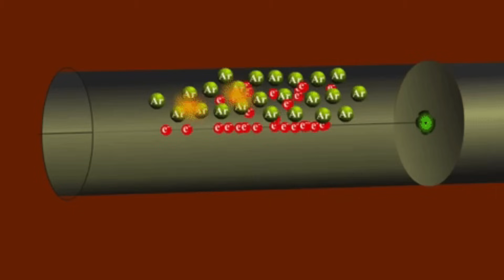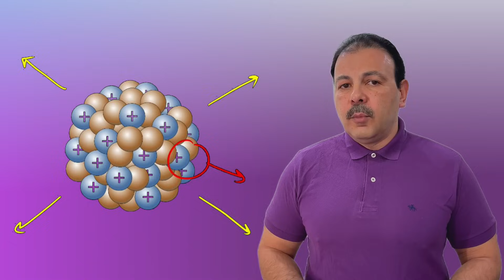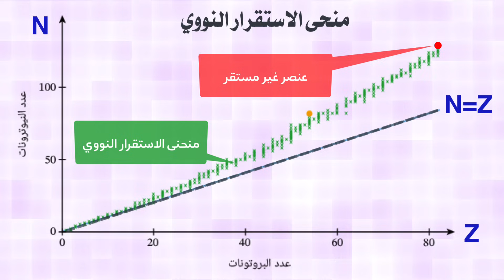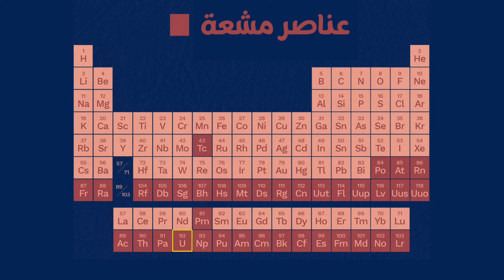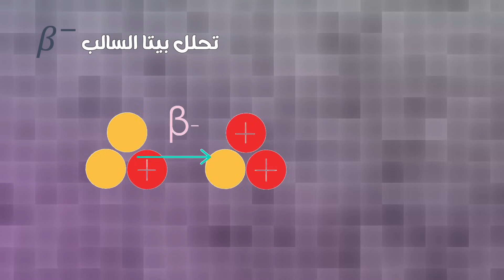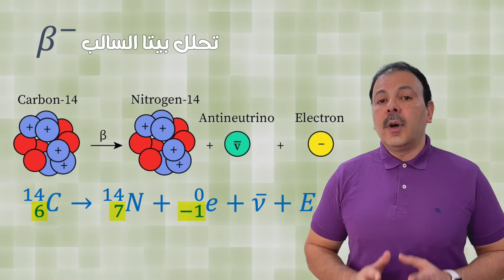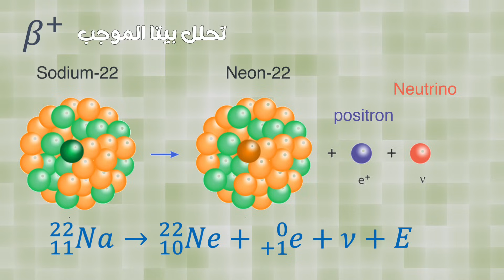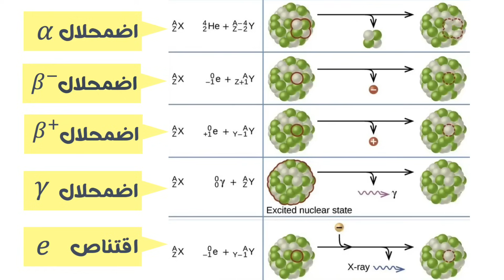ما هو سر أشعة الذرة الغامضة؟ من ألفا وبيتا وجاما… إلى اكتشاف النيوترينو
هل تساءلت يوما عن الطاقة الخفية التي تتسلل من قلب الذرات وكيف اكتشفها بيكريل صدفة وما هو جسيم النيوترينو؟ في هذه الحلقة المثيرة، نأخذكم في رحلة مدهشة إلى عالم النشاط الإشعاعي ، بدءا من الاكتشاف العرضي الذي غير تاريخ الفيزياء!
تبدأ قصتنا في عام 1896 مع العالم الفرنسي هنري بيكريل واكتشافه المذهل لأملاح اليورانيوم المشعة. لم تمضي فترة طويلة قبل أن ينضم إليه الرواد ماري وبيير كوري ليكشفوا المزيد من المواد النشطة إشعاعيا.
فهم النشاط الإشعاعي: ما هو النشاط الإشعاعي بالضبط؟ ولماذا تتحول النوى غير المستقرة تلقائيًا؟
استقرار النواة: كيف تحافظ البروتونات والنيوترونات على توازنها داخل النواة، وما هي القوة النووية القوية التي تمنعها من التفكك؟
نظائر الكربون-14: اكتشف كيف يمكن لنفس العنصر أن يكون مستقرًا أو مشعًا، مثل الكربون-12 والكربون-14.
أنواع التحلل الإشعاعي: نتعمق في أشكال الاضمحلال الرئيسية:
تحلل ألفا (Alpha Decay): كيف تطلق النواة جسيم هيليوم وتتحول لعنصر جديد؟
تحلل بيتا (Beta Decay): بنوعيه السالب والموجب، وكيف يتحول نيوترون إلى بروتون أو العكس، مع انبعاث الإلكترونات أو البوزيترونات.
تحلل جاما (Gamma Decay): إطلاق الطاقة الزائدة على شكل إشعاع كهرومغناطيسي عالي الطاقة.
اقتناص الإلكترون (Electron Capture): كيف تقتنص النواة إلكترونًا لتقليل عدد البروتونات؟
سر النيوترينو (Neutrino): اكتشف القصة المذهلة للجسيم الخفي الذي تنبأ به العلماء ليحل لغز الطاقة المفقودة في تحلل بيتا، وكيف تم رصده لأول مرة!
من عداد جايجر الذي يكشف الإشعاع إلى معادلة أينشتاين (E=mc²) التي تفسر الطاقة المنبعثة ، هذا الفيديو سيجعلك تنظر إلى العالم من منظور جديد كليًا.
لا تفوتوا هذه الرحلة الشيقة في فيزياء الذرة والطاقة النووية وتطبيقاتها المتنوعة في الطب، الصناعة، الزراعة، وحتى علم الآثار!
شاهد الآن لتعرف ما هو سر أشعة الذرة الغامضة!
00:00 برومو الحلقة
00:52 اكتشاف النشاط الاشعاعي في اليورانيوم
03:02 ما هو النشاط الاشعاعي
04:02 بنية النواة
06:57 النظائر المشعة والمستقرة
08:26 التحلل الاشعاعي
08:56 تحلل الفا
10:32 تحلل بيتا السالب
12:32 اكتشاف النيوترينو
13:36 تحلل بيتا الموجب
14:44 تحلل جاما
15:27 اقتناص الالكترون
16:25 الخاتمة

كتب ترجمة لكتاب الفيزياء للعلماء والمهندسين لريموند سيرويه